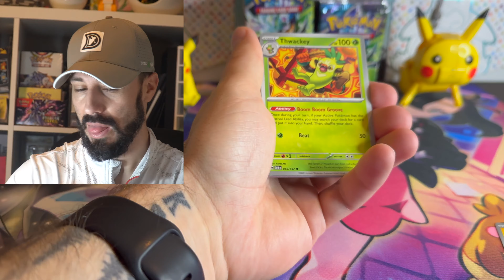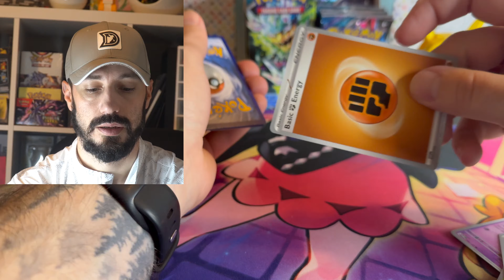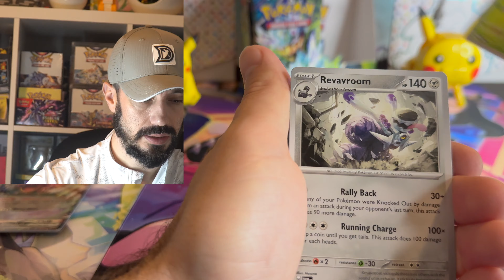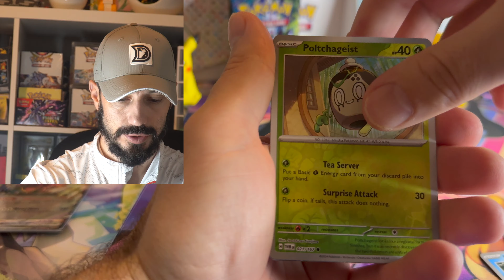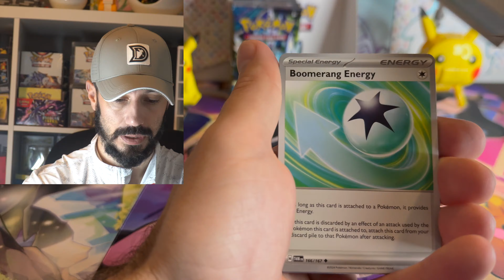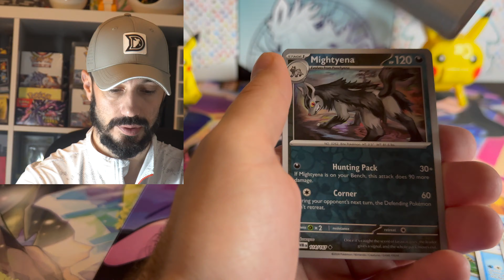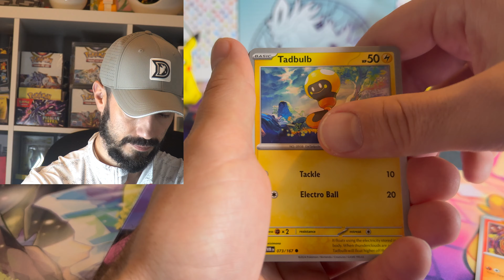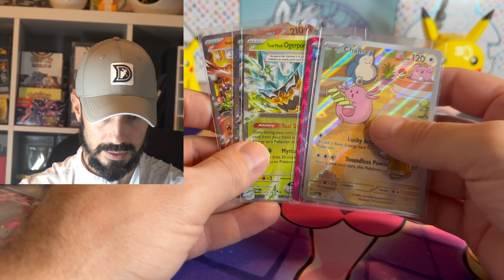Twilight Masquerade Booster Box pt 2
Make sure to drop a comment to let me know your favorite pull and what you would like to see me do next. Also would love feedback to know what to do better for future videos.